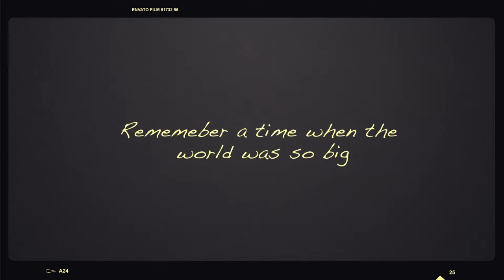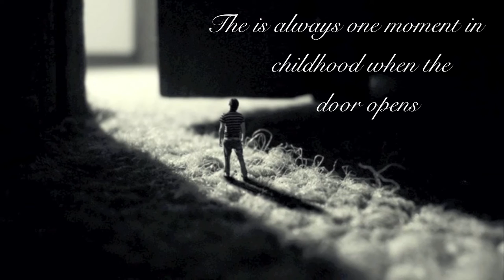Nostalgia Trailer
Nostalgia is a short film about the world through the eyes of a child. The fascination and astonishment of everyday things transformed into artistic acts. This project is the brainchild of Neil Sweeney and was edited by Elemental4Productions. The project took almost a year to complete and my be additional acts or sequels added in the future. Thank you to everybody who made this project possible and for the permission to film in such great locations